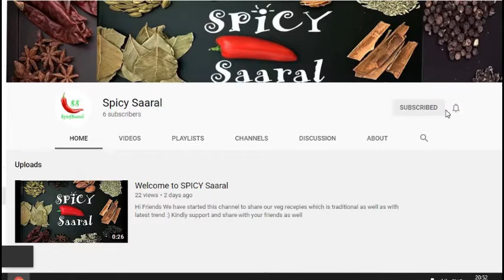Healthy sidedish # easy chutney |5 minutes Hotel Style Carrot Chutney | ஹோட்டல் Style கேரட் சட்னி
Healthy Chutney recipe

Kids favourite carrot chutney